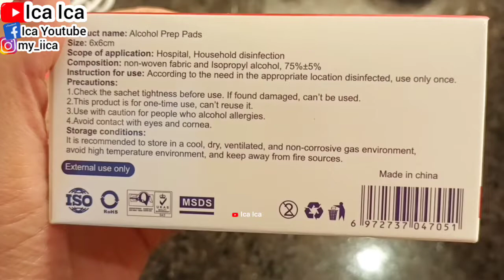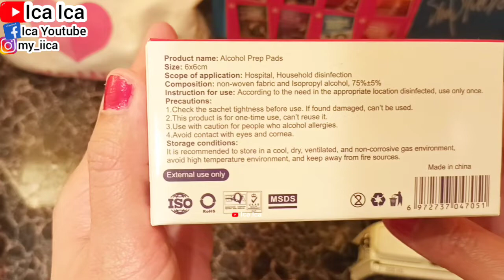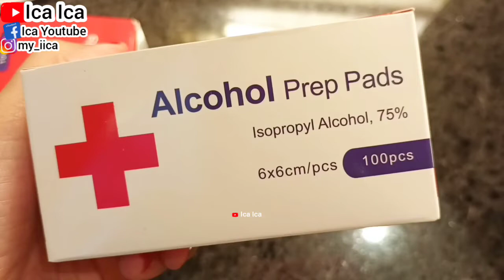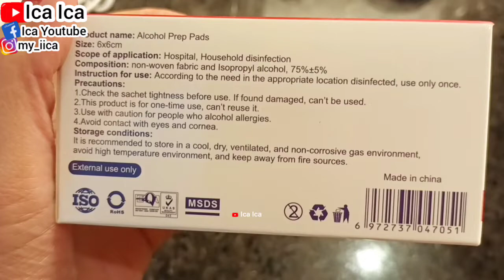UNBOXING ALCOHOL PREP PADS MULTIFUNGSI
ALCOHOL PREP PADS
RED ALCOHOL PREP PADS
ALKOHOL SWAB merupakan salah satu alat kesehatan berupa kapas atau tisu alkohol antiseptik yang digunakan untuk membersihkan luka dan pembersih alat-alat